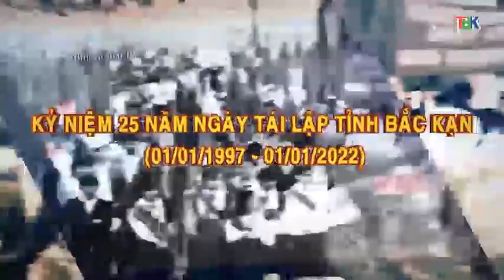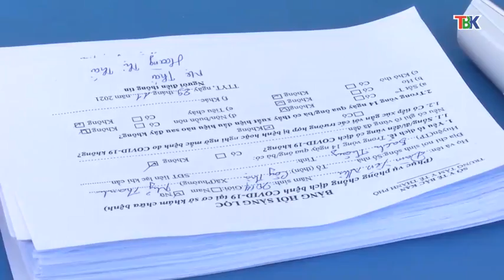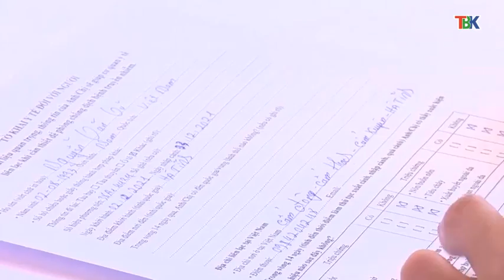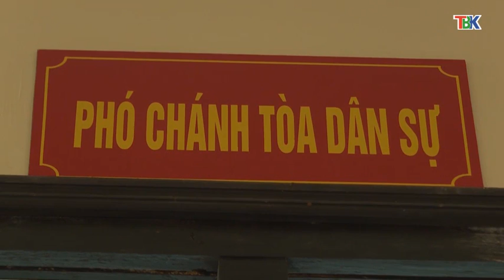06-12 Thời sự_ sáng. phiên tòa rút kinh nghiệm góp phần nâng cao chất lượng xét xử. ''backantv.vn''